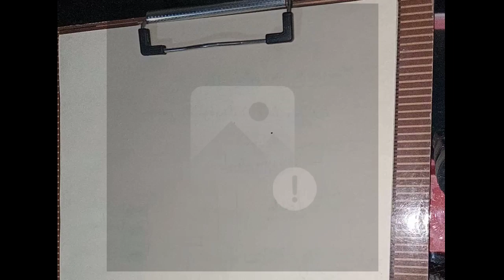Class:11 | What is Electron Microscope? || Compound Microscope & other types of Microscope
ENTRY TEST PREPARATION
IBA tests
siba testing series
siba testing services
IBA mock test
css mock test
css preparation
test preparation
Iba coarse
CSS aspirants
css bio coarse
IBA bio coarse
STUDY BIO
PST JEST
PST Test preparation
JEST TEST PREPARATION
HST tests

THIS CHANNEL IS SPECIFICALLY DESIGNED FOR MDCAT PREPARATION AND CAN BE VERY HELPFUL FOR ALL STUDENTS.

Chp : 02
              CELL BIOLOGY

Topic =
            MICROSCOPE

This video contains the detailed information about Microsoft its importance in biology field & its many different types.

|Just dm me to  get the content writing service.|